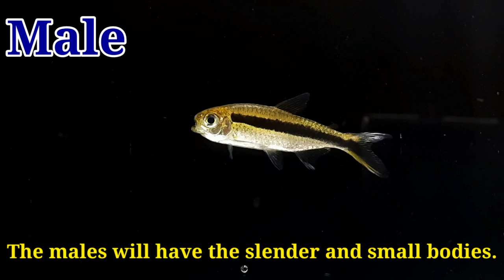Penguin Tetra Male Female | Male Or Female Hocky Stick Fish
In this video Iwill show you
Penguin Tetra Male Female

In juvenile, It is quite difficult to identify the gender. When they are sexually mature, then you can easily identify the gender.

1. Body Size
The female penguin tetras are slightly bigger than the male tetras.
2. Coloration
 The male penguin tetra can also be brighter than female. The mature female tend to display a duller coloration
3. Body Shape
 Male and female penguin tetras have slightly different body shapes. Adult females have a more rounded body where as the males will have the slender and small bodies.
4. Egg laying
You can easily breed this tetra in home aquarium.After laying eggs you can easily identify the female tetra.